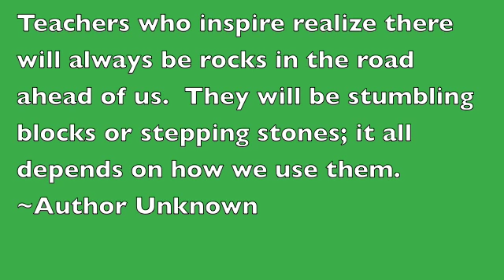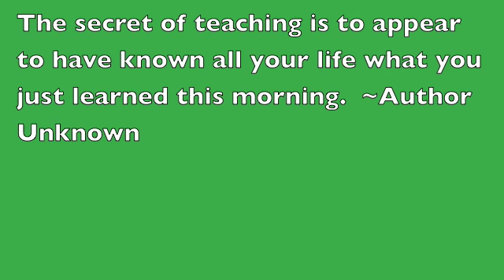Thoughts For Teachers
Quotes about teachers to inspire teachers.